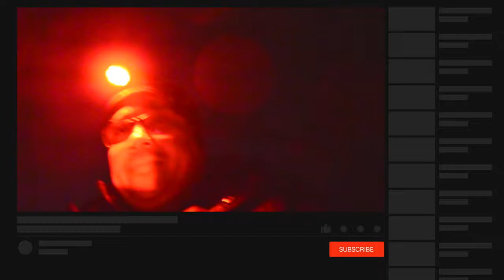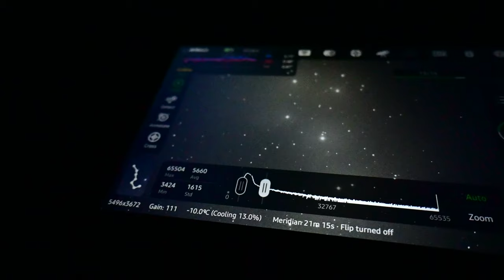ONE HOUR ASTRO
3 clear nights in the winter? I couldn't resist! Here is my whimsical astro tale using my Celstron C6 for astrophotography using Hyperstar. I try to capture 3 targets over 3 nights using my ZWO LRGB filters but would the weather hold?

I am a tiny channel and I appreciate you all for following my journey in astrophotography.